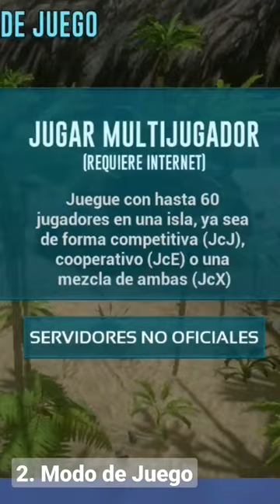Diferencias entre ARK Mobile y ARK Survival Evolved consolas/PC